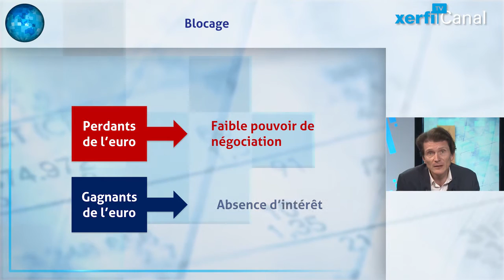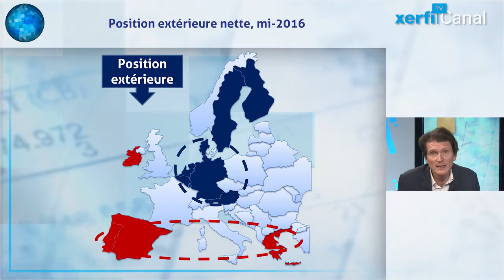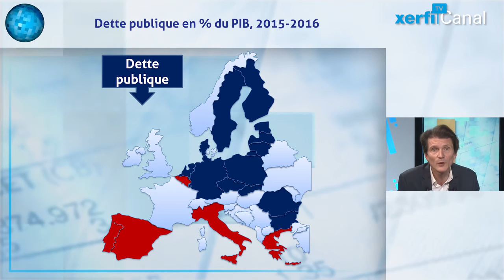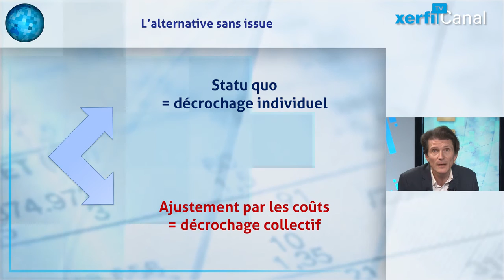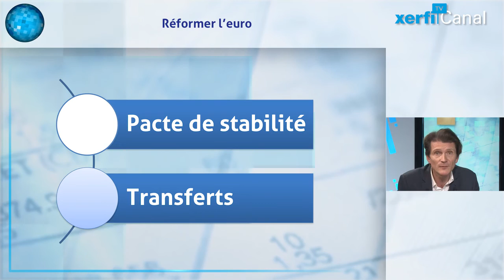Olivier Passet, Il faut renégocier les traités sinon la zone euro explosera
Etre ou ne pas être dans l’euro. Etre ou ne pas être dans l’UE. C’est en termes radicaux et binaires que se pose aujourd’hui le débat européen. Une alternative qui s’apparente à bien des égards à celle du choix entre la peste et le choléra. Comme si il était définitivement acté, que l’euro ne peut pas être réformé.